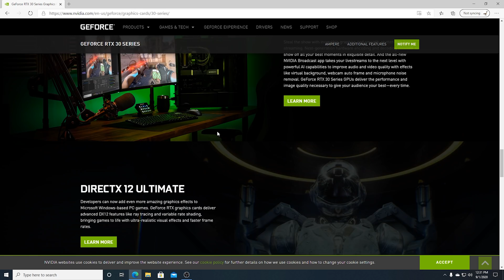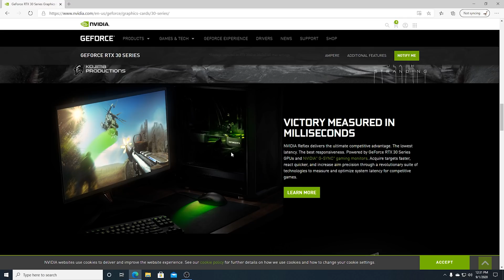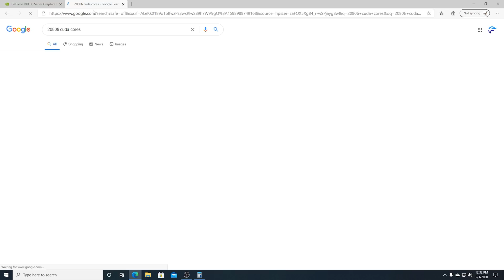RTX 3080 vs 2080 ti, Benchmark Comparisons vs Digital Foundry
Is the 3080 really as fast as they say? Or is the nvidia marketing hype train at play here, we dive in and find out with some real benchmarks and numbers.

Join the community over on facebook gaming and discord to talk tech and play some games with fellow frame chasers.